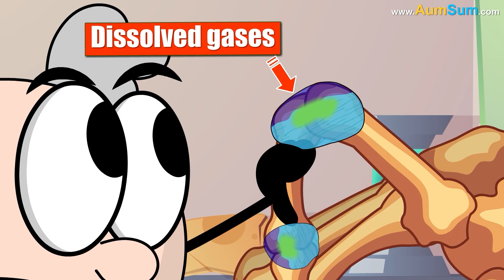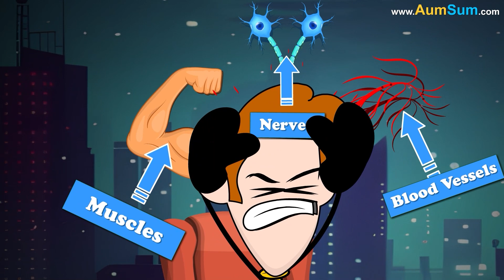What causes our Fingers to Crack? + more videos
What causes our Fingers to Crack?
Our finger joints are enclosed in a capsule filled with synovial fluid, which helps lubricate them and nourish the bone surfaces.
When we crack our knuckles, we stretch this capsule, reducing the pressure inside the joint.
This drop in pressure causes dissolved gases in the synovial fluid to form bubbles.
When these bubbles collapse, they produce the familiar "cracking" sound.